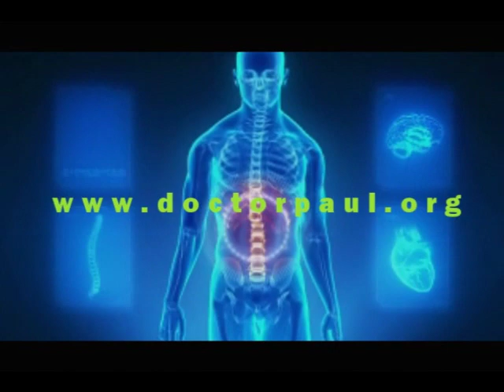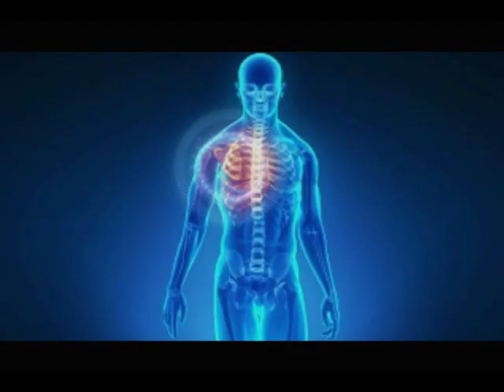Tinea, the Ringworm: Symptoms, Diagnosis and Treatment